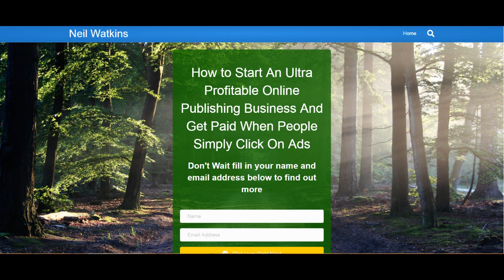how can one earn money online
If you are looking for how can one earn money online, then watch this video to learn everything you need to know about how can one earn money online